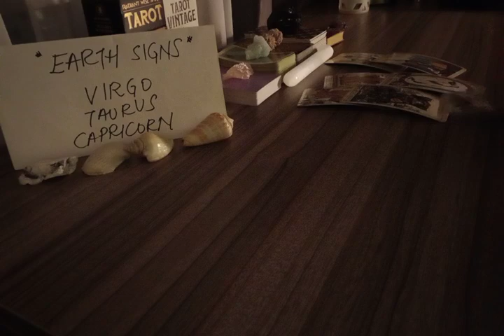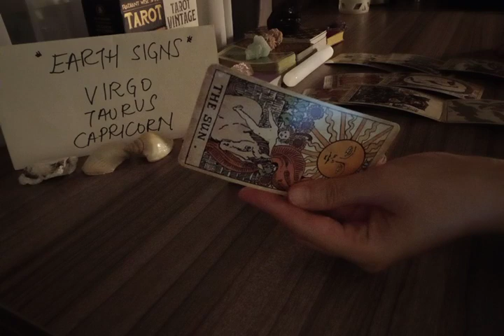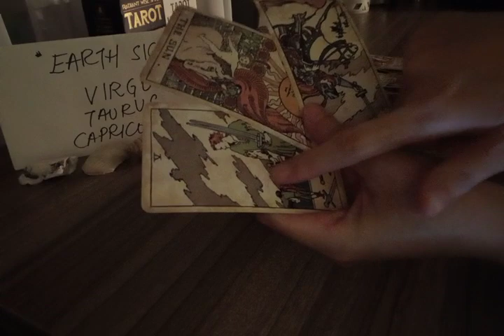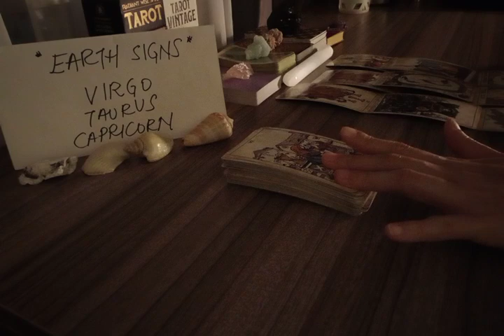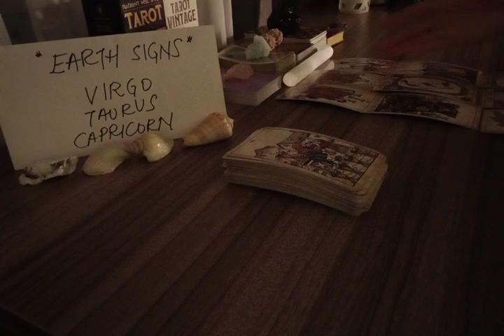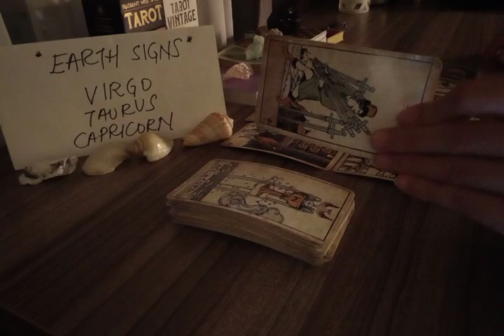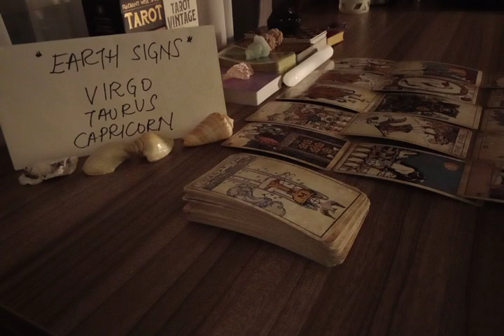VIRGO 💞 THEY MISS U SO MUCH, IT MAKES THEM SO SAD THAT...💔 JUNE 2022 LOVE MONEY TAROT GUIDE